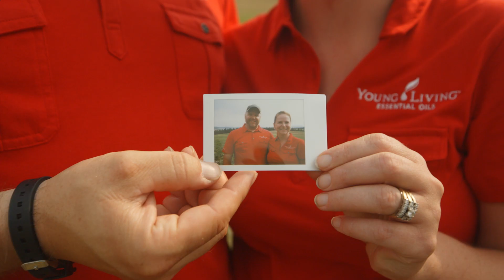Silver Retreat 2014 | Young Living Essential Oils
The 2014 Silver Retreat was an unforgettable event! Our Silver members enjoyed the welcome dinner in Spokane, the lavender fields at our St. Maries farm, Gary-led training events, and a high-adventure river rafting expedition, all at the 2014 Silver Retreat.